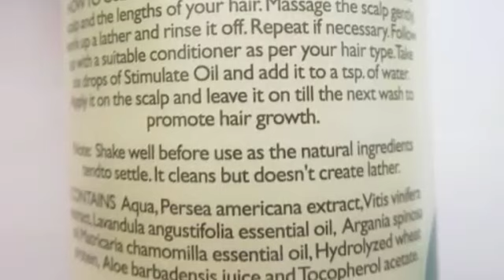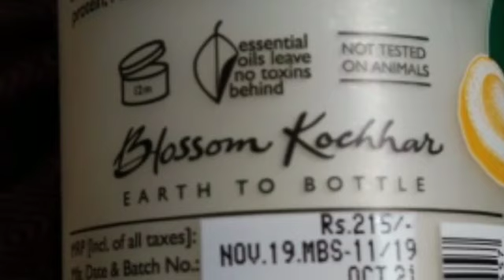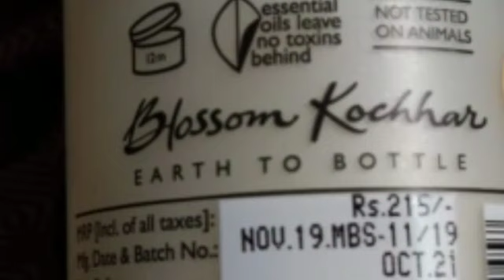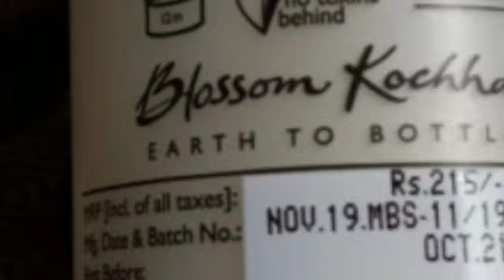Honest review of aroma magic / moisture boost shampoo review / tamil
Hi cuties,

     About this video it's my honest review. This shampoo good for dry and frizzy hair. It is sulphate, detergent, paraben free product. Base ingredients used in this shampoo argan and avocado. It is not animal tested.

     Price for this shampoo 200 ml contain 215 rs

Link for aroma magic shampoo